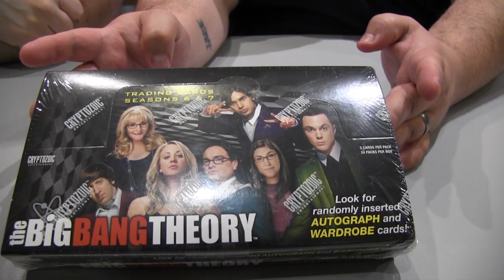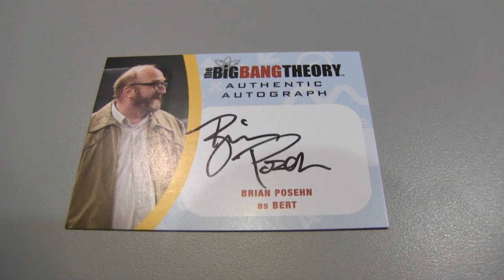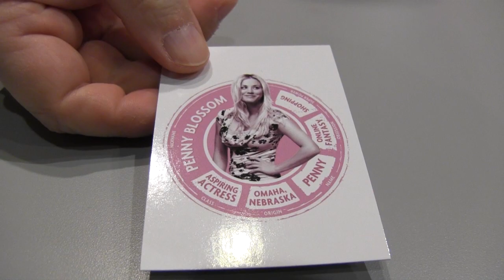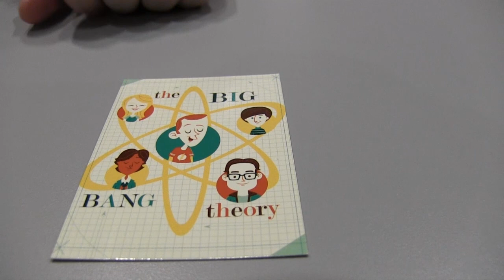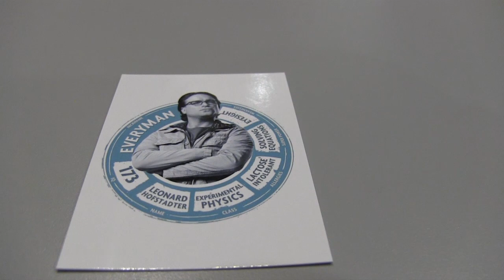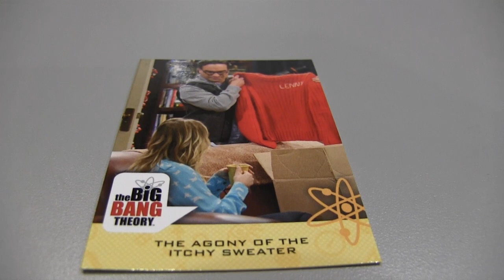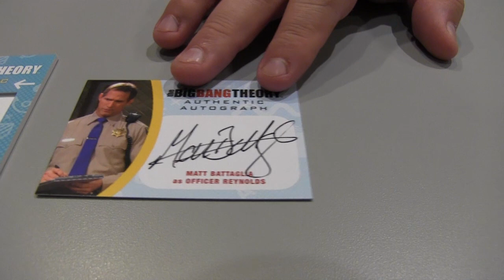Box Busters: 2016 Big Bang Theory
Curious about what we pulled in 2016 Big Bang Theory? Watch the video to find out!